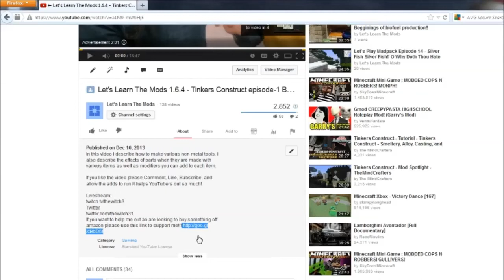Let's Play Dark Souls Episode 10 - More attempts with plunger dood!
We take more attempts with the plunger dood this episode!

If you want to help me out an are looking to buy something off amazon please use this link to support me!!!